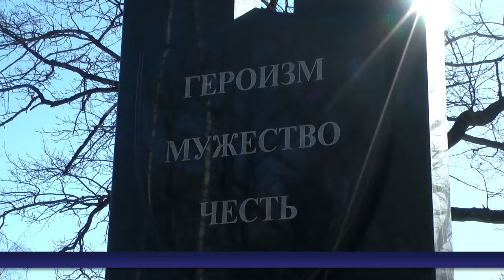Новости Обнинска 23.03.2022.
Обнинские новости (за 23 марта 2022)

Обнинский отдел полиции сегодня отмечает 70-летний юбилей. Возле участка состоялся торжественный митинг.

Как будут лечить животных в условиях санкционных ограничений? Комментируют специалисты.
Строительство новой школы и другие темы обсуждения на планёрке в администрации Малоярославецкого района.

В Обнинске состоялся турнир по тяжёлой атлетике, посвящённый 99 –летию спортивного общества «Динамо».